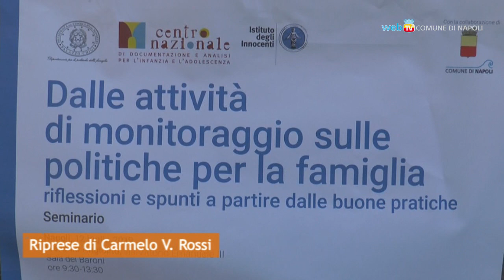Politiche per la famiglia, si discute di buone pratiche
Nella Sala dei Baroni, al Maschio Angioino, un seminario sulle buone pratiche adottate dai Comuni sulle politiche per la famiglia.